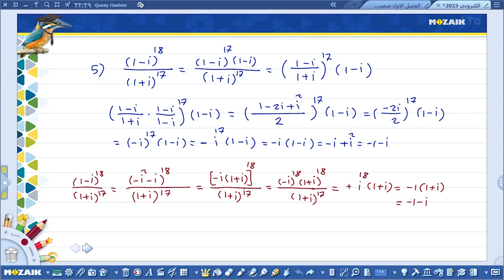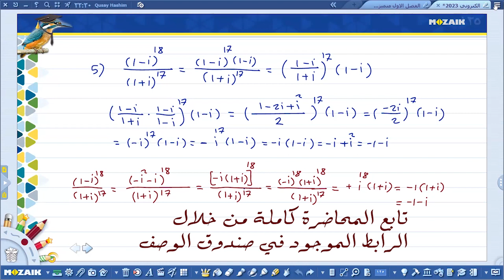ابداع الطالبة زهراء عبد العظيم ضمن مناقشات الجزء الرابع من محاضرة الدورة الالكترونية لطلبة المتميزين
تابع المحاضرة كاملة على الرابط